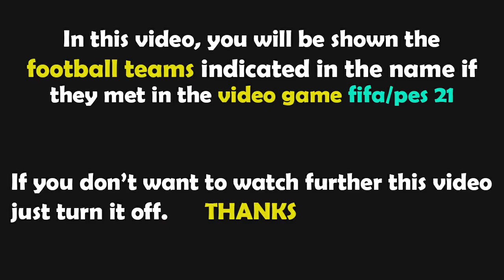PES 2021 Gameplay | Faerské ostrovy vs Česko | 2023